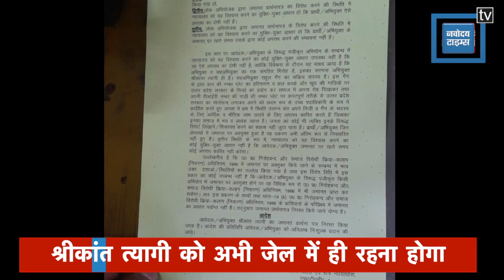श्रीकांत त्यागी को अभी जेल में ही रहना होगा, कोर्ट ने की जमानत याचिका खारिज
श्रीकांत त्यागी को मिला कोर्ट की तरफ से झटका... जी हां त्यागी की गैंगस्टर एक्ट के केस में जमानत याचिका खारिज हो गई है... पुलिस ने 3 नए और 6 पुराने केस की कोर्ट को दी जानकारी दी जिसके बाद कोर्ट ने श्रीकांत की जमानत याचिका खारिज कर दी... अब श्रीकांत को कुछ दिन और जेल में रहना पड़ेगा

Shrikant Tyagi gets a setback from the court, yes Tyagi's bail plea has been rejected in the Gangster Act case. Police informed the court about 3 new and 6 old cases, after which the court rejected Srikant's bail plea, now Srikant will have to stay in jail for a few more days.